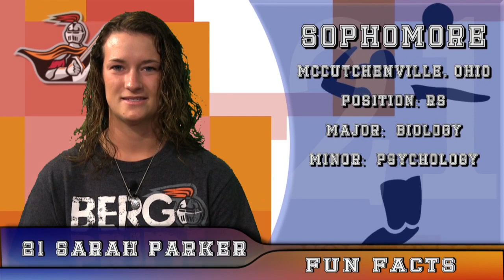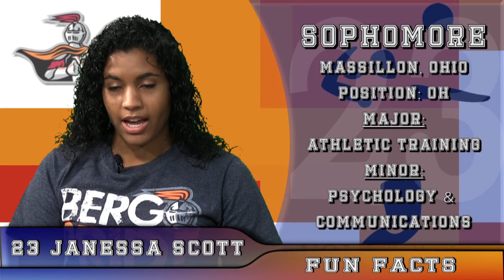10 Fun Facts: Berg Volleyball